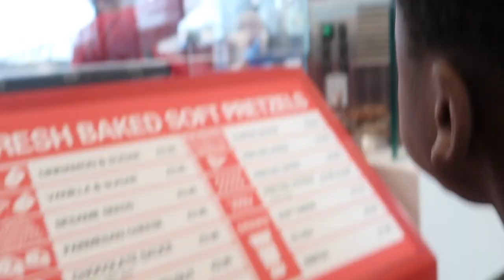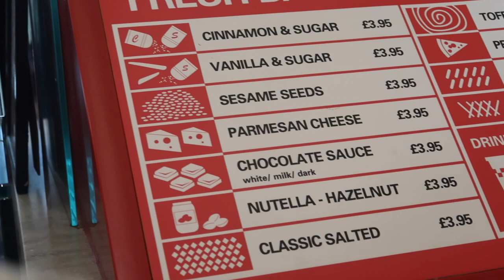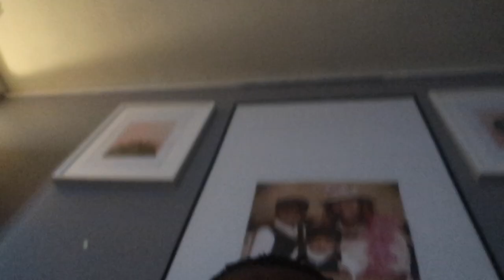Lockdown shopping vlog Quick trip to TKMAX, the kids taking over the vlog, April 12 in the UK 🇬🇧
April 12 is the day in the uk non essential shops  are allowed to open💃🏾💃🏾, we took a quick trip to TKMAX and also spend some time in lewisham shopping centre, hope you guy enjoy the vlog 🙏🏽🙏🏽🙏🏽 thank you so much for watching.

! ANNOUNCEMENT !